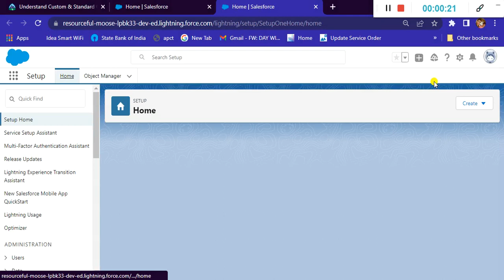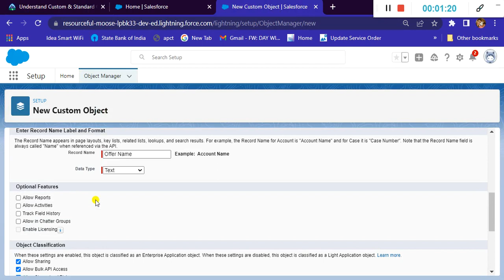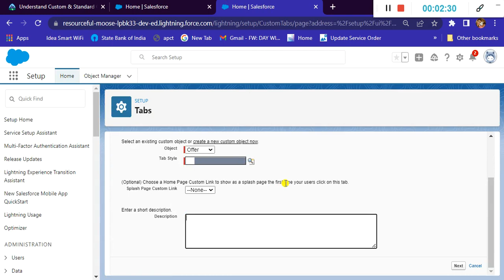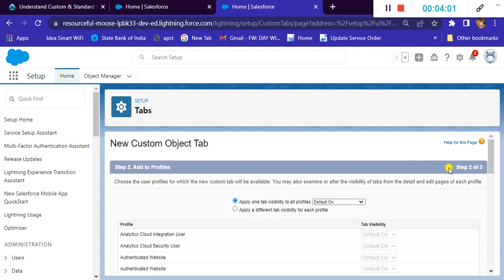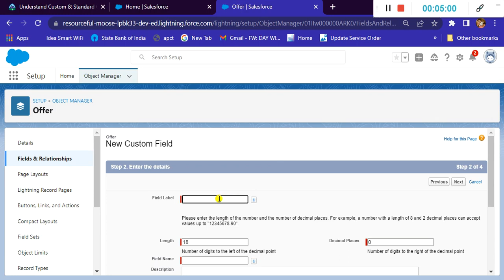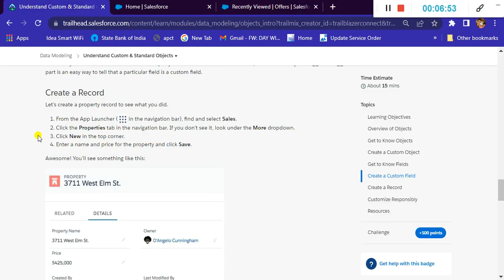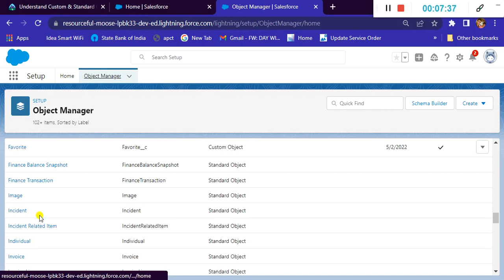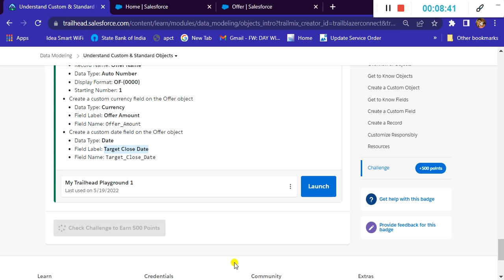Understand Custom & Standard Objects | Data Modeling | Salesforce